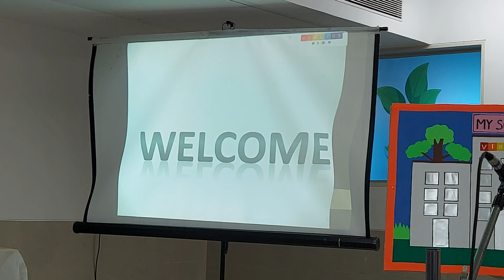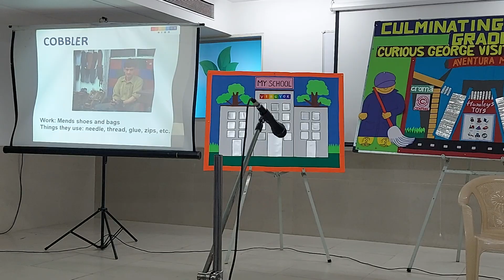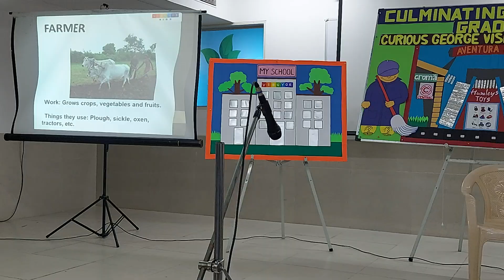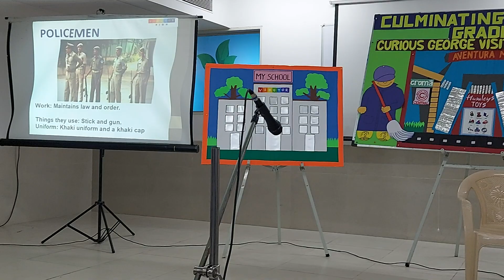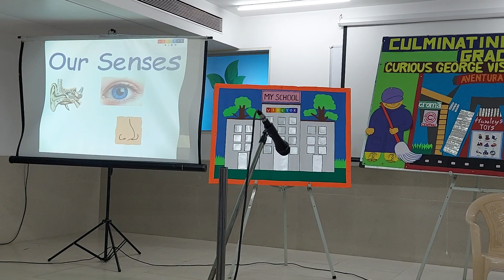Culminating Activity 2